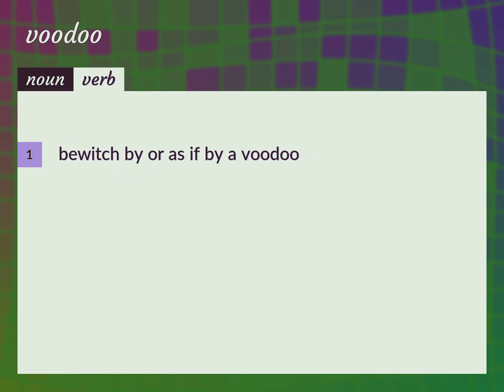Voodoo | meaning of Voodoo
What is VOODOO meaning?